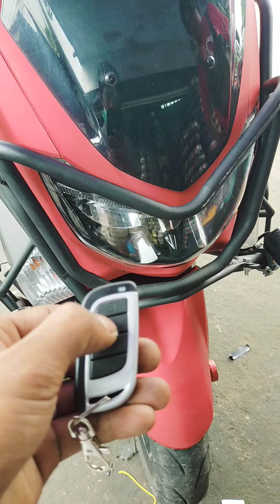NMAX ALARM installation